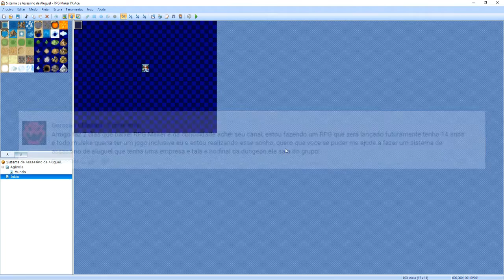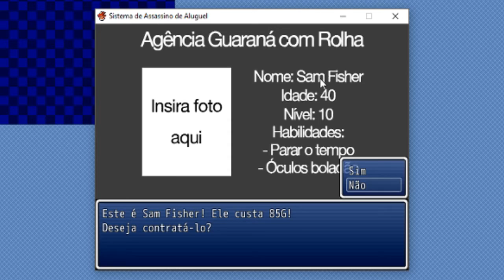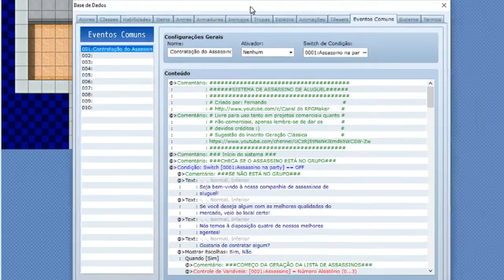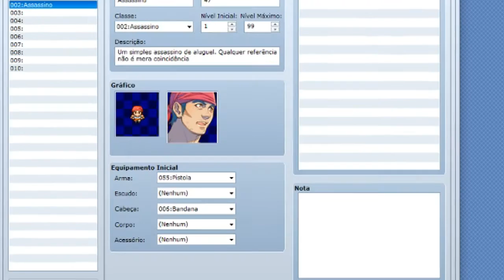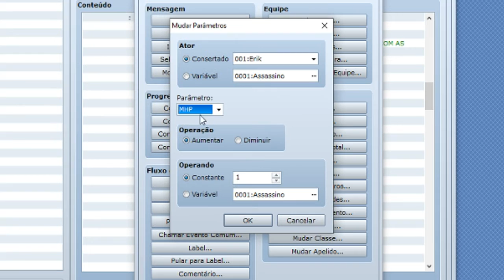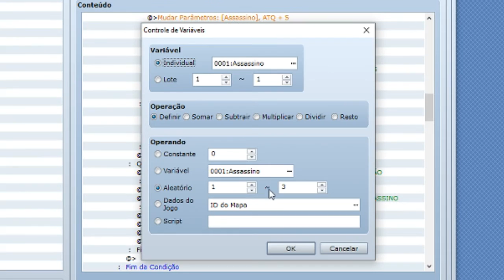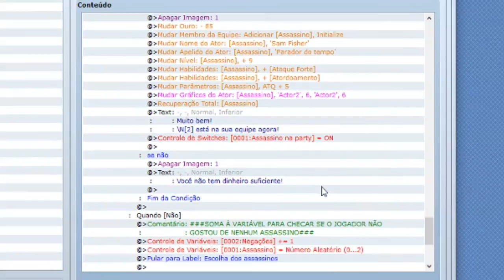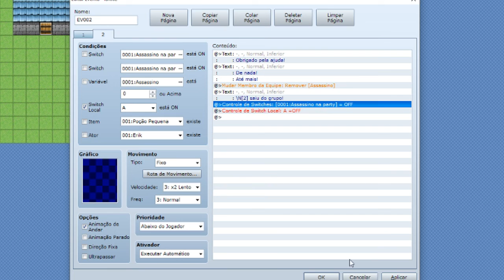Tutorial de sistema de assassino de aluguel | RPG Maker VX Ace [PT-BR]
Mais um tutorial avançado aqui para vocês, pessoal!

Dessa vez eu explico como criar um sistema de assassino de aluguel, onde o jogador contrata alguém por um determinado valor, esse assassino ajuda o jogador em alguma dungeon/batalha e depois ele sai do grupo. Dando espaço para que o jogador o contrate novamente ou mesmo contrate outro assassino.

A sugestão da ideia veio do inscrito Geração Clássica.

Links para o download da pasta contendo o sistema estão logo abaixo. Caso queira utilizar o sistema em seu jogo, dê os devidos créditos!

Abraços!